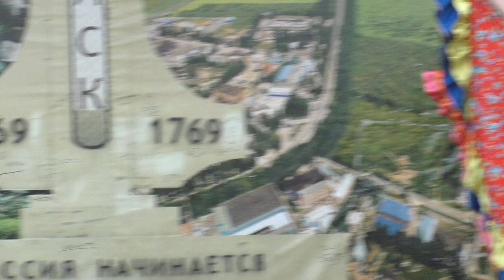Концерт к дню государственного флага России в Батайске